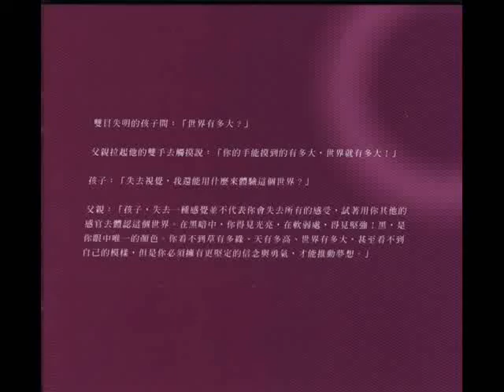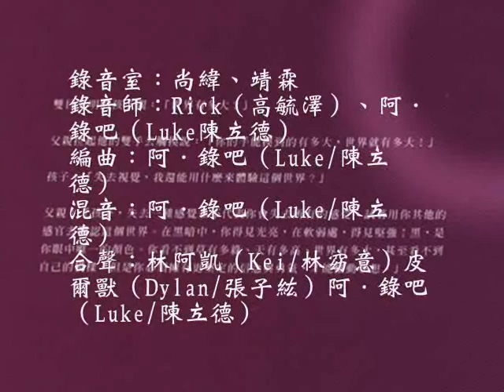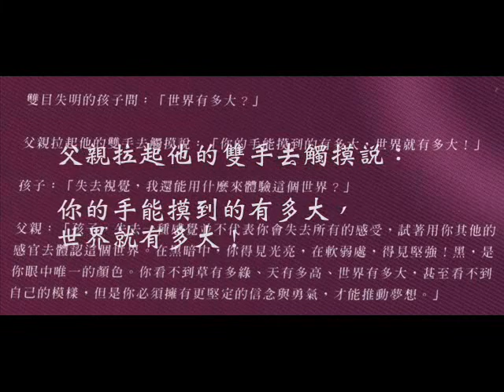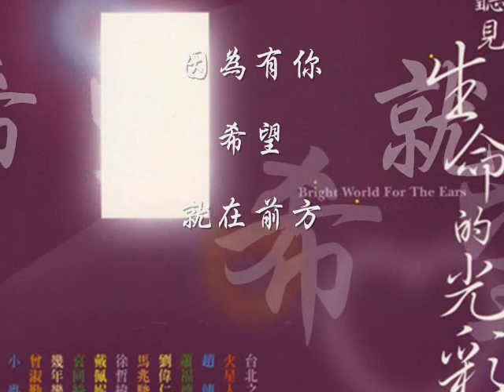方向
【幾年幾班】
夢多遠路就多長-《方向》收錄於愛盲公益專輯 § 聽見 生命的光彩 2 §

詞：窮喔～（Jon林建宏）　曲：阿．錄吧（Luke陳立德）
演唱：林阿凱（Kei林窈意）
吉他：阿．錄吧（Luke陳立德）
貝斯：皮爾獸（Dylan張子紘）
鍵盤：袁興瑋（Boogie）
錄音室：尚緯、靖霖
錄音師：Rick（高毓澤）＆阿．錄吧（Luke陳立德）
編曲：阿．錄吧（Luke陳立德）
混音：阿．錄吧（Luke陳立德）
合聲：林阿凱（Kei林窈意）＆皮爾獸（Dylan張子紘）
　　　＆阿．錄吧（Luke陳立德）＆窮喔～（Jon林建宏）
　　　＆Shou（陳永昌）
製作：阿．錄吧（Luke陳立德）
影像字幕：補你心（breathing林窈如）

夢多遠　路就多長
想太多　總是感傷

突然發現這個世界
有太多悲傷　需要被遺忘
有太多仇恨　不斷被膨脹
需要更多愛　讓一切釋放

*〈讓我〉把　愛放在手上
靠近你的心　不再有迷惘
當風吹起　希望就在前方
指引曾迷失的方向

路　不管多漫長
蔚藍的天空　無限地寬廣
因為有你　希望就在前方
在奔向未來的路上*

想帶你　去個地方
想給你　一個希望

當你發現這個世界
太多的仇恨　不斷被膨脹